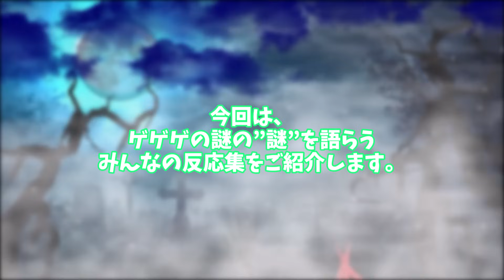【鬼太郎誕生 ゲゲゲの謎】ゲゲゲの謎の”謎”を語らうみんなの反応集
©映画「鬼太郎誕生ゲゲゲの謎」製作委員会

○使用ソフト○
・aviutl様
・VOICEVOX様
VOICEVOX:ずんだもん
VOICEVOX:白上虎太郎
VOICEVOX:四国めたん